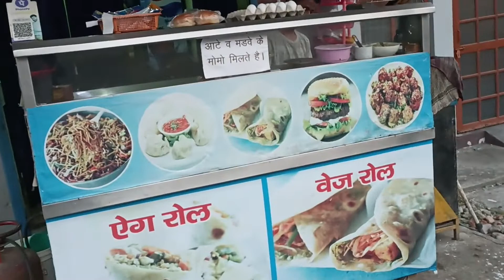Ghar walo Se ldke gyee chaumin khane😄😅😅